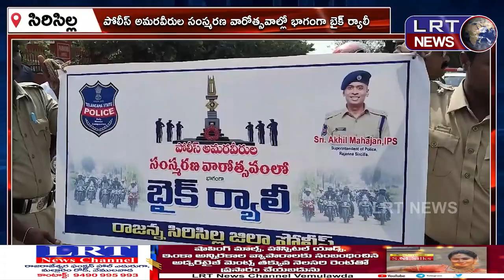25-10-2024 LRT NEWS TELANGANA BULLETIN ||| LRTNEWS